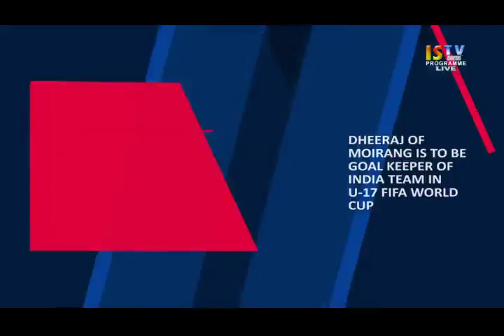2ND OCTOBER 2017 6:30PM TANGKHUL NEWS